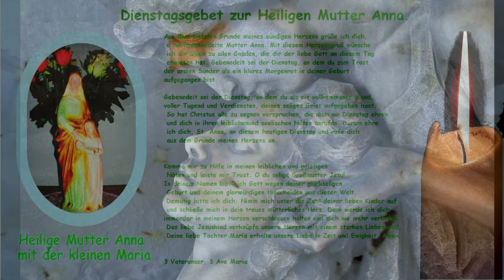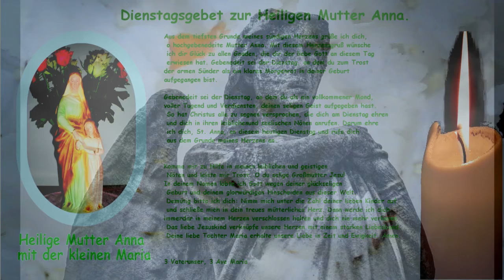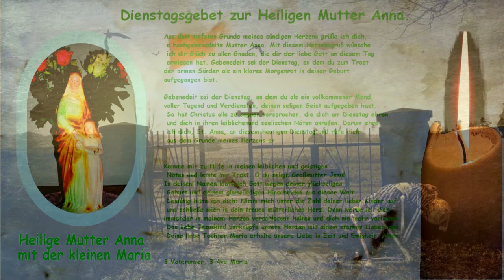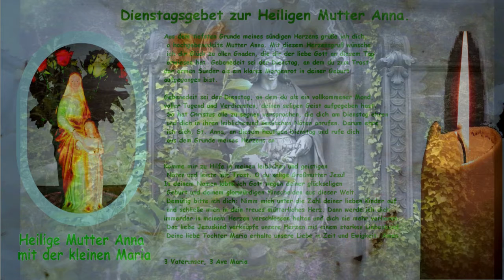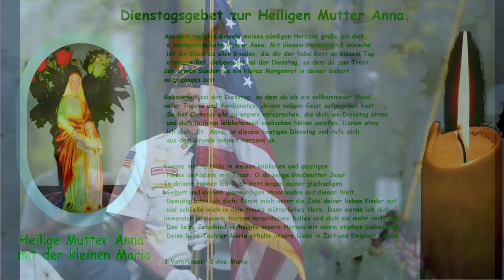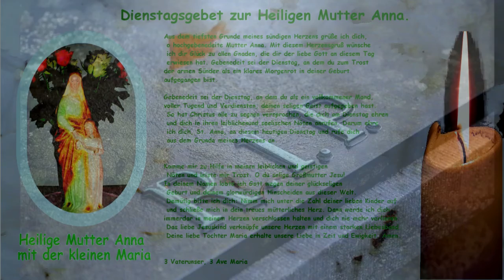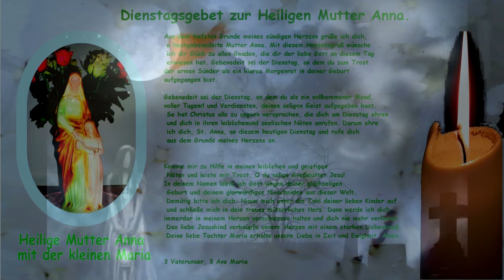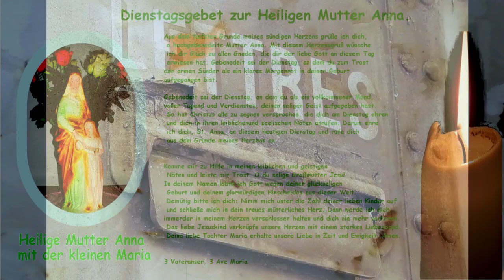7. Tag Novene zur hl. Mutter Anna.